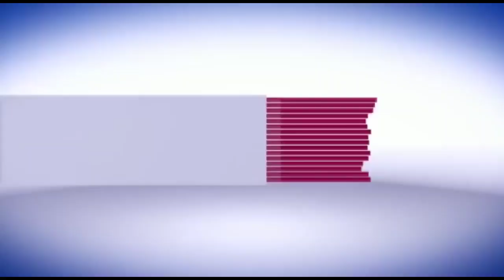रईस खान ने सिवान के लोगों को दिया खास संदेश, देखें रईस खान ने क्या कुछ कहा....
उत्तर बिहार में खान ब्रदर्स के नाम से चर्चित छोटे खान यानी कि रईस खान ने बिहार न्यूज से बातचीत में कहा कि राजनीति में उनका आना तय है और वह मजबूती से लोगों की आवाज उठाएंगे..